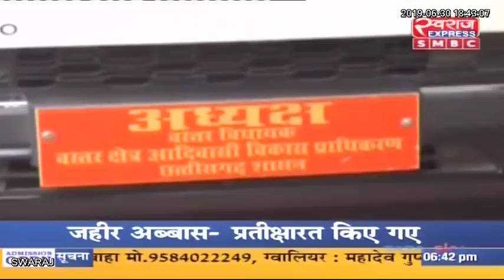Chhattisgarh News: छत्तीसगढ़ आज || छत्तीसगढ़ की बड़ी खबरे || Today 30.06.2019